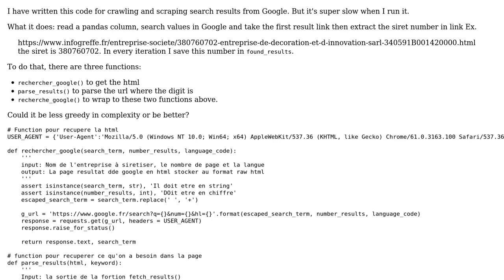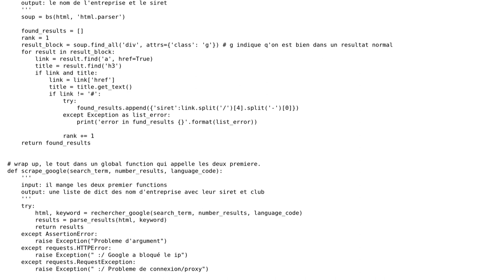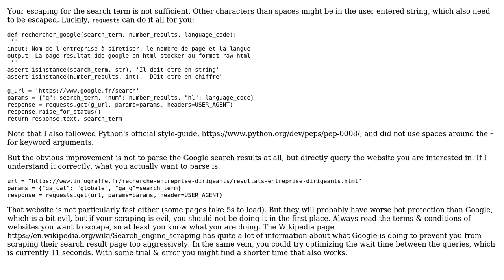Code Review: Scrape company data from Google search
With thanks & praise to God, and with thanks to the many people who have made this project possible! You are responsible for your own actions.